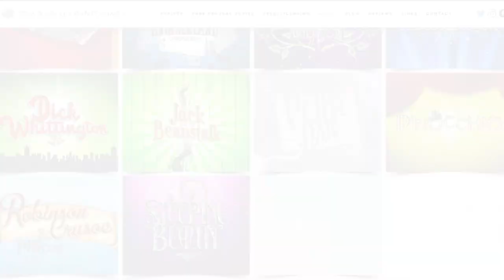Pantomime Music by Tom Whalley Pantomimes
THE DEFINITIVE, AFFORDABLE, AUDIBLE SOLUTION: 100's of underscores, sound effects and stings specially written to perfectly compliment our scripts and bring your pantomime to life.
NEW! Our tracks are now available in albums to download with one click.

"Tom Whalley Pantomimes has provided us with an excellent soundtrack for our forthcoming pantomime and the service is second to none." – Creative Stage Productions
"Great panto backing tracks, highly recommend." – RM Management